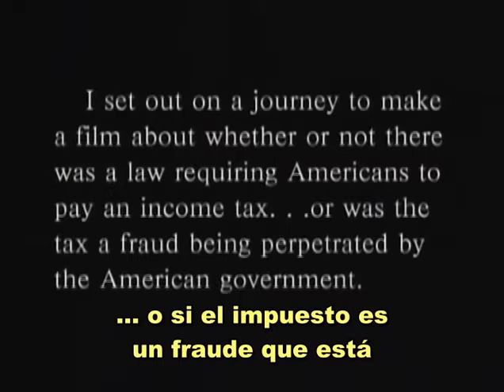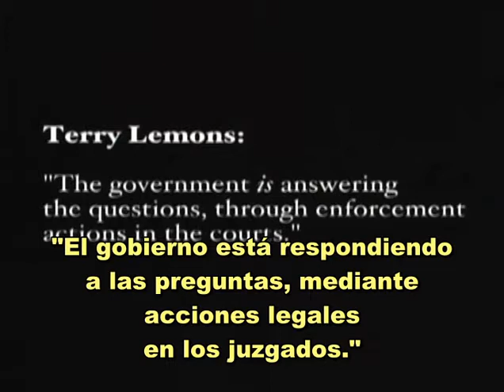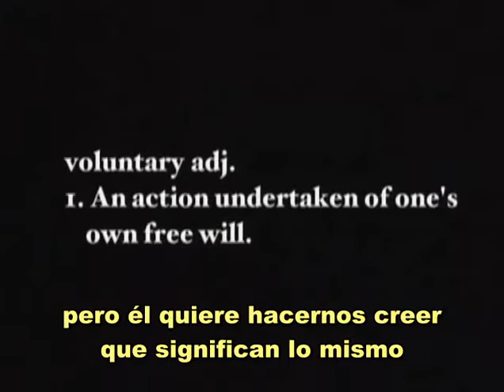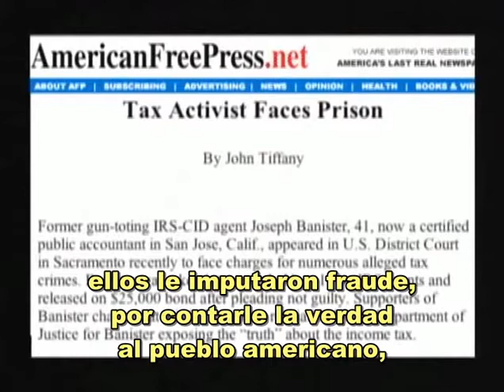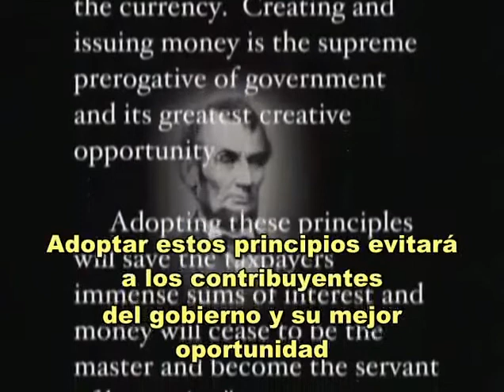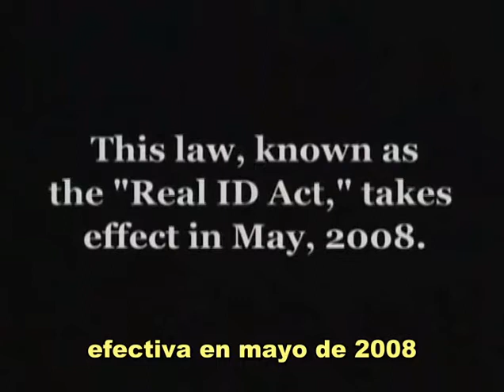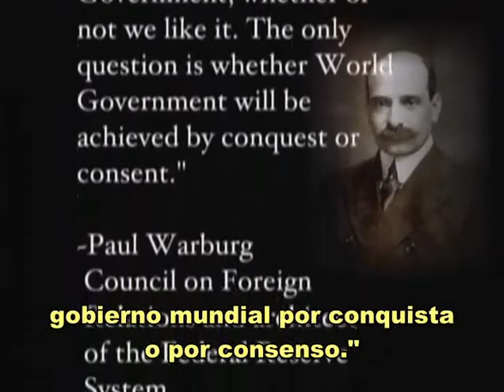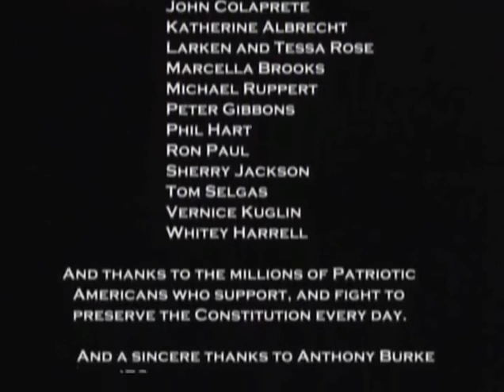America Freedom to Fascism (América de la libertad al fascismo) , Subtitulado en Español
America: Freedom to Fascism, a veces referida como America: From Freedom to Fascism1 2 (América: De la libertad al fascismo) es una película documental de 2006 realizada por Aaron Russo, que afirma entre una variedad de demandas que el impuesto sobre la renta es ilegal en los Estados Unidos de América. El documental cubre muchos temas, entre ellos: el Servicio de Rentas Internas (IRS), el Sistema de Reserva Federal, los documentos nacionales de identidad (REAL ID Act), etiquetas RFID implantadas en humanos (chips espías), máquinas de votación electrónica Diebold, el Nuevo Orden Mundial, el abuso de las armas taser, y la supuesta utilización del terrorismo por el gobierno como un medio para disminuir los derechos de los ciudadanos.

El documental contiene a la vez argumentos constitucionalistas y conspiracionistas para respaldar la protesta fiscal y el punto de vista de Aaron Russo sobre que EEUU ha erosionado las libertades civiles protegidas por la Constitución de los Estados Unidos y está convirtiéndose de una república a un estado totalitario. Su exposición incluye entrevistas a congresistas, antiguos comisionados del IRS (fisco), ex-agentes del IRS y FBI, asesores de impuestos y escritores.